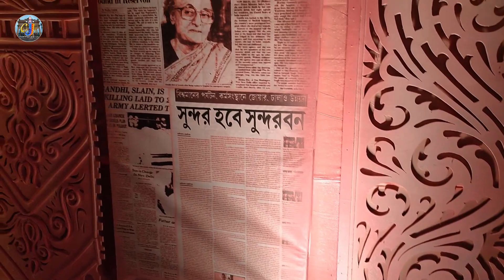Surer pukur taldanga chandannagar jagadhatri puja 2022 pandel lighting procession DJ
Bibirhat uttaranchal Santan sangha chandannagar jagadhatri puja 2022 pandel lighting procession DJ

n

Chandannagar jagadhatri puja updates 2022 | Top 5 jagadhatri puja pandel Lighting procession

2022 Chandannagar Jagadhatri puja [ Pandel & Lighting ]

আমাদের এই Channel টি বানানোর উদ্দেশ্য হলো ডিজিটাল  মাধ্যমে চন্দননগর ও জগদ্ধাত্রী পূজার বিভিন্ন  তথ্য এবং বিভিন্ন পুরনো স্মৃতি  সকলের সামনে তুলে ধরা, যার মাধ্যমে আমরা সকল চন্দননগরবাসীকে একই অনুভূতির সূত্রে গাঁথতে পারি।

Video By - Suvamay , Sukanto and Debojyoti

❤️ ফিরে দেখা চন্দননগর ❤️ Chandannagar jagadhari puja 📽️ Our Best collection ❤️💛 City of light and City of Emotions 💛❤️-